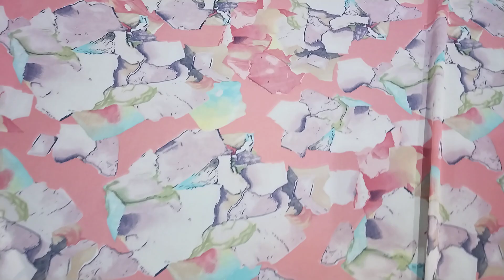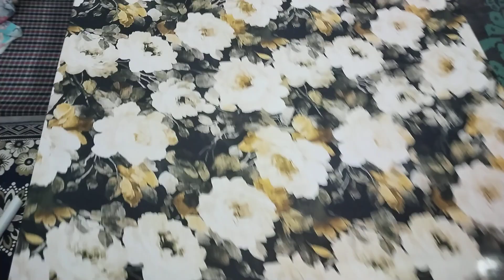COD🥳(22.05.23)👌🌺फिर से धूम मचाने आ गए हैं ये बेहद खूबसूरत सूट⚘️🙏ORDER NO 7027954164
policy